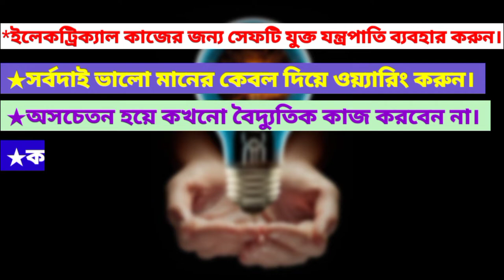যারা ইলেকট্রিক্যাল কাজ করেন তাদের উদ্দেশ্য কিছু সতর্কবাণী, how to electrical working safety